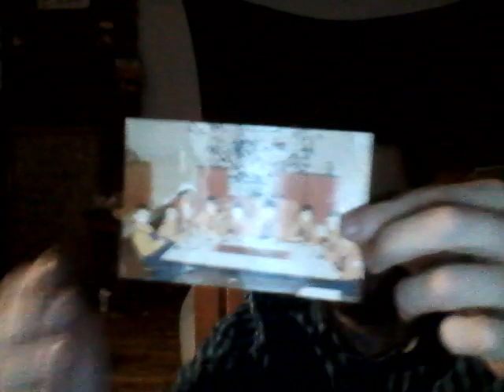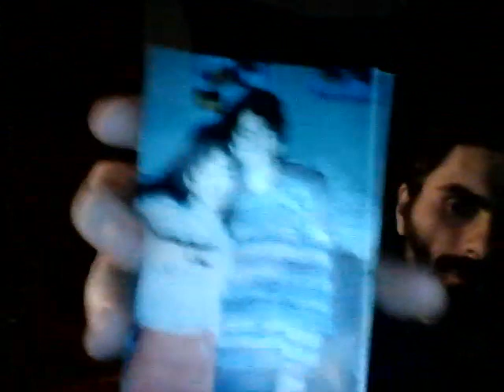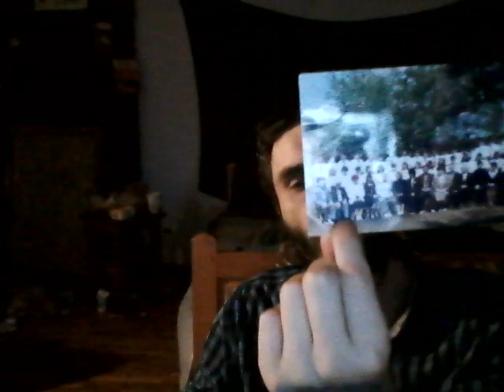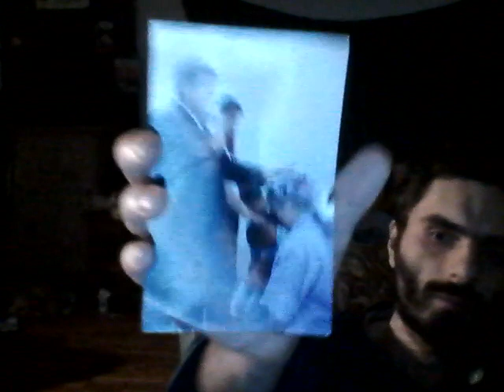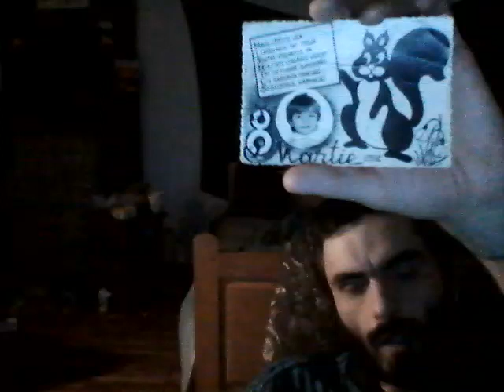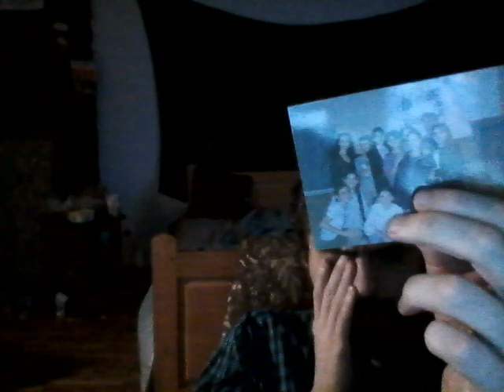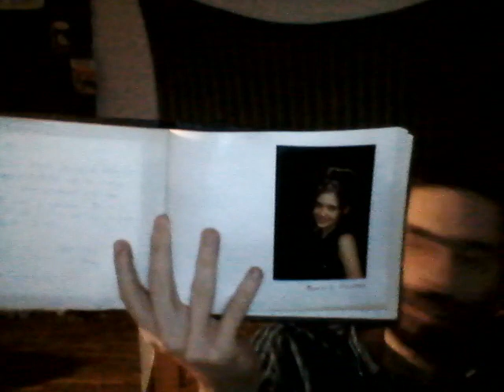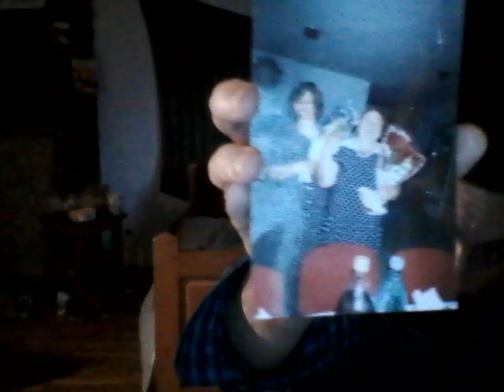Accesul la resursele interioare + MWIN 20220801 06 05 20 Pro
-da, doamna - Bozan (Adriana, de literatura univ.) aia nu am - poza... '